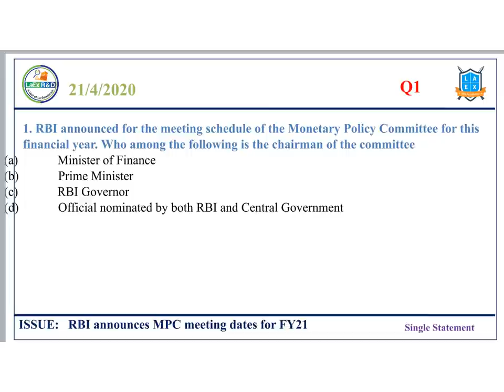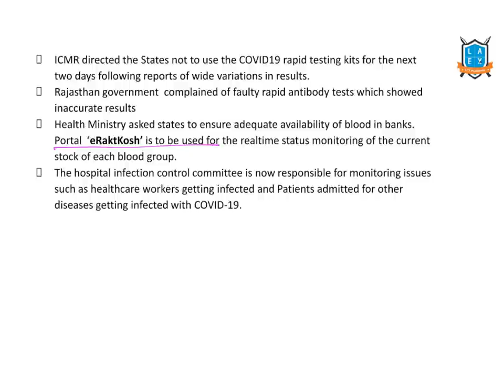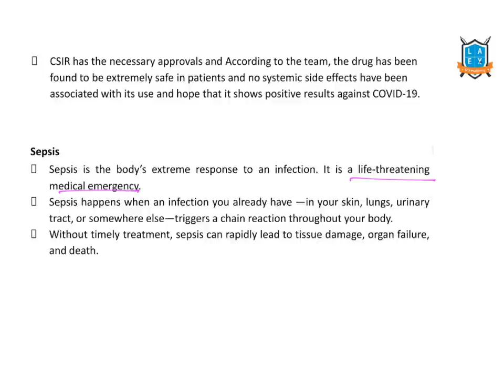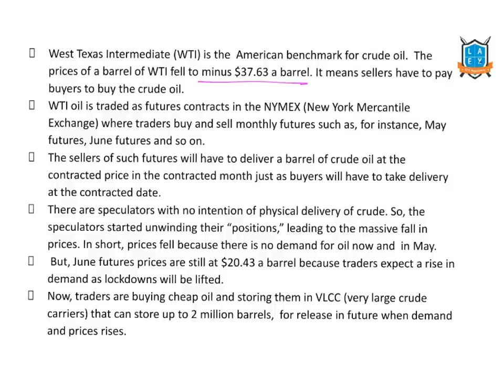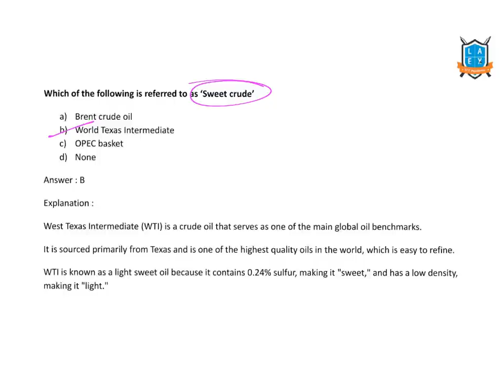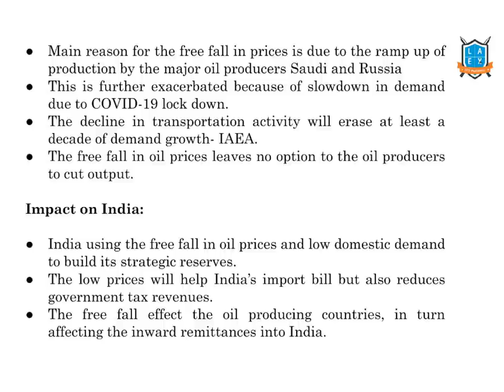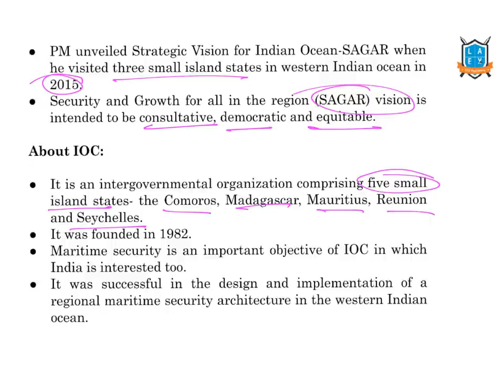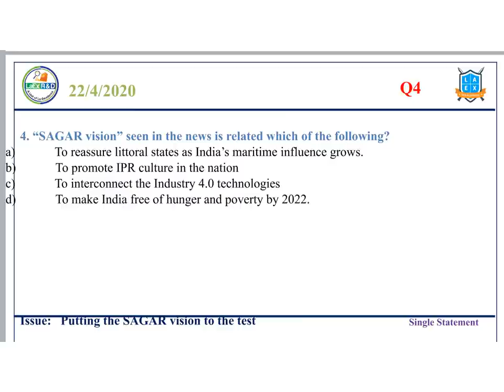22 April 2020 The Hindu news analysis in Kannada by Namma La Ex Bengaluru | The Hindu Editorial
IAS/KAS

Todays Important Topics:
1)MCQ
TNA
1) ICMR asks States to stop using rapid tests for the next 2 days
2) Drug for sepsis to be tested for COVID­19
3) @CovidIndiaSeva launched
4) Why are oil prices in negative terrain?
5) Regulator sweetens TLTRO deal for banks lending to NBFCs
DEEP
1) Non-essentials can wait
2) Futures shock
3) The Key strategy is fiscal empowerment of states
4) Putting the SAGAR Vision to the test
5) A change in migrant policy